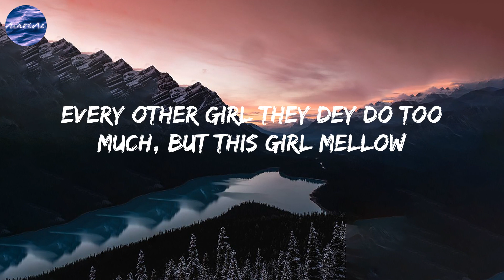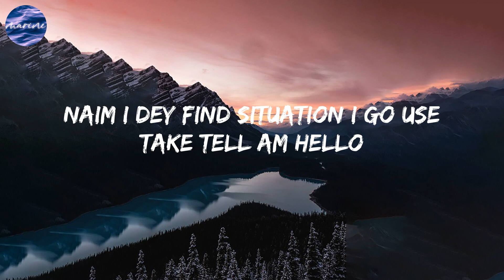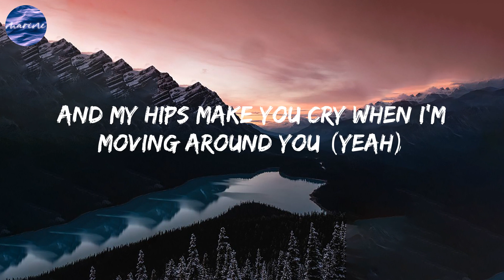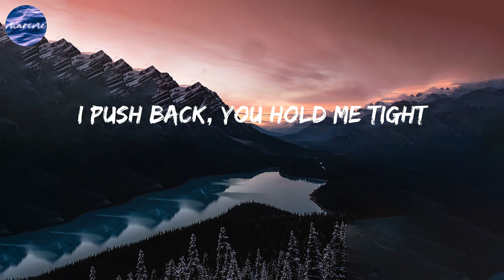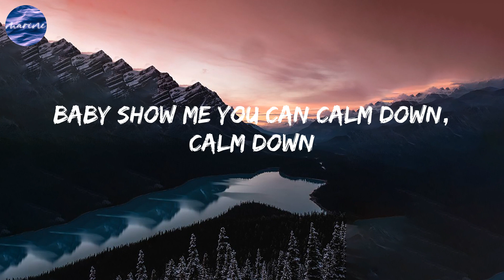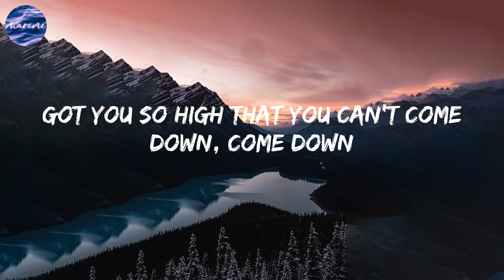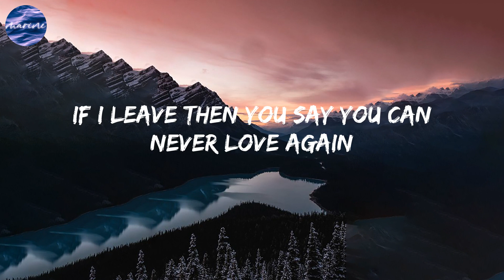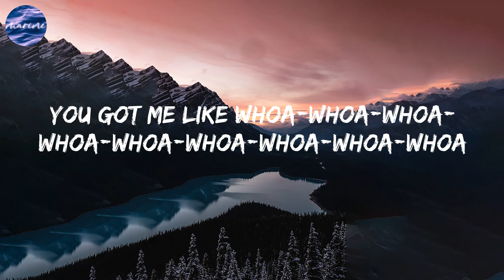Rema - Calm Down (Lyrics)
Lyrics Calm Down:

(Vibez)
Another banger
Fanta, uh-uh
Oh-oh-oh-oh-oh-oh-oh-oh-oh-oh-oh
Fanta, uh-uh
Your love